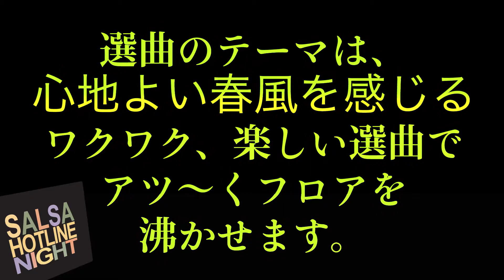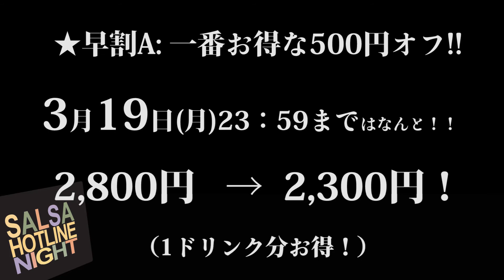Daniel&Desiree WTP Tokyo【高画質 1080/60p対応】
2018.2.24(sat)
サルホナイト(Salsa Hotline Night)＠青山ラ コレッツィオーネ

★Daniel&Desiree WTP Tokyo
サルホナイトで新作を踊らさせて頂きます。応援よろしくお願いします。

Daniel & Desirer WTP Tokyo
NEWシーズン３月いよいよスタート！
2018年 ３月-８月
【新メンバー募集】開始致します。
木曜コース 20:30-22:30
日曜コース 20:30-22:30
各曜日定員になり次第締切

●イベント概要【第238回サルホナイト】

★場所：青山ラ コレッツィオーネ
★住所：〒107-0062　東京都港区南青山6-1-3南青山コレッツィオーネ 3F
★アクセス詳細
表参道駅のA5出口を出て、表参道の交差点を表参道ヒルズの反対側（根津美術館方面）にお進みください。そのまま直進いただくと、右手に見えます。建物左手の階段からお越し下さい。
★最寄駅：東京メトロ銀座線・千代田線・半蔵門線［表参道駅］より徒歩4分
★イベントURL 　salsa.co.jp/events/6642
★入場料 ※【お得な早割】をご利用をオススメします。
18:00-　2,800円(1ドリンク+レッスン+パフォーマンス鑑賞+フリーダンス+クローク無料)
21:30-　1,500円(ドリンクはバーカウンターでお求めください)
※大学生以下 1,500円　(1ドリンク付き)
※中学生以下 無料

【サルホナイト(正式名称：サルサホットラインナイト)とは！？】

サルサホットラインジャパンが毎月最終土曜日に開催をさせていただいております、日本で最長、世界でも有数のロングラン・サルサイベントです。

サルサをはじめとするラテンダンスが、みなさまの身近にあるライフスタイルをご提案させていただくことを目的として開催させていただいております。

会場には、非日常なサルサ体験があふれております。みなさまのご来場をお待ちしております。

詳細は以下をチェックしてくださいね。

【高画質 1080/60p対応】とは！？
1080/60pはパソコンのブラウザで、画面右下の歯車マークより選んでください。また通信環境のよいところで視聴ください。再生が途切れる場合は、動画を一時停止にして、コンピューターがデータを読み込むまで、しばらくお待ちいただき再生すると途切れず再生されることもあります。スマホには対応してないのでご了承くださいませ。